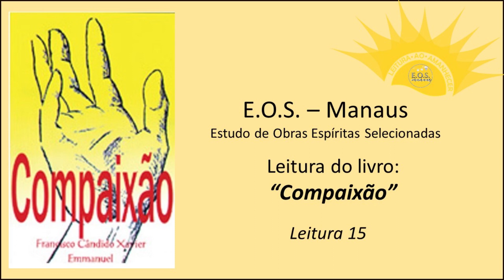Leitura ao amanhecer - Compaixão - Leitura 15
Leitura realizada pelo Grupo EOS, em Manaus, do livro "Compaixão”, ditado pelo Espírito Emmanuel e psicografado por Francisco Cândido Xavier, em 1993. Publicado pela Editora IDE
Esta foi a 359ª obra psicografada pelo médium Chico Xavier.

Solicitou-nos Jesus:
“Amai-vos uns aos outros como vos amei.”
O amor é vida.
E a compaixão é o primeiro degrau de acesso ao amor que Jesus nos legou.